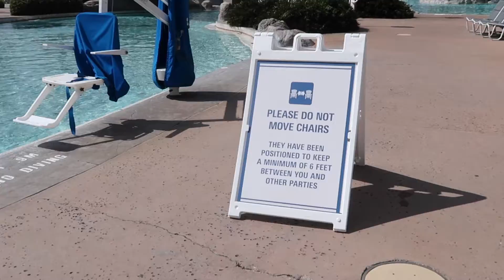Disney's Beach & Yacht Club Pool, Stormalong Bay!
Greetings Disney Friends-
Today I take you on a tour of Disney's best pool on property; Stormalong Bay!! This pool is huge!! You could spend an entire day, or two here. It has a section for every member in your family.
What do you think ? Would you like to stay here?